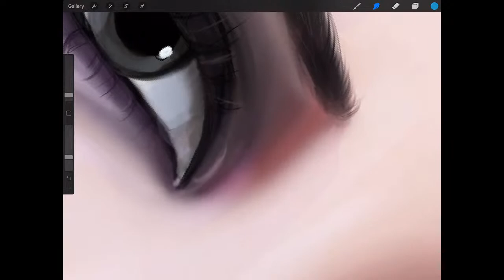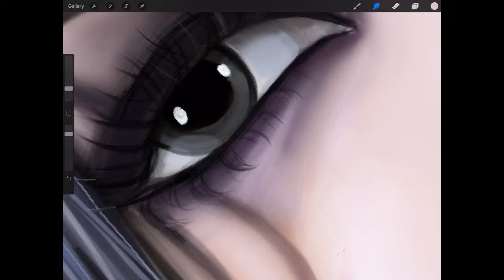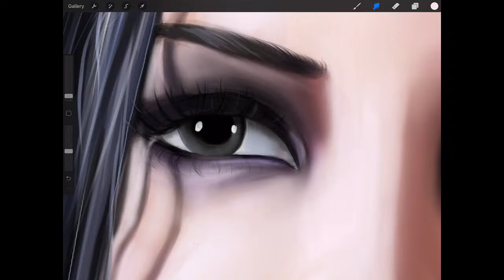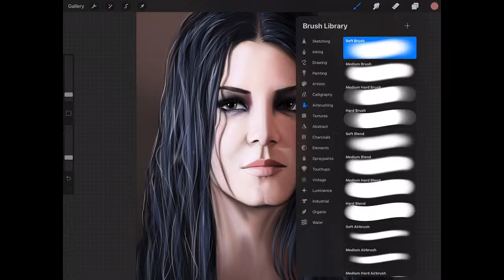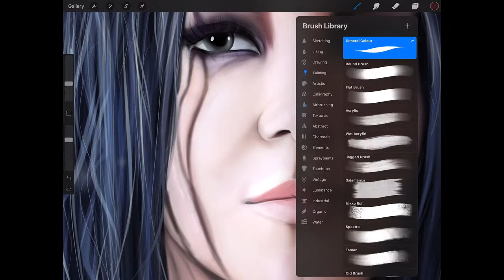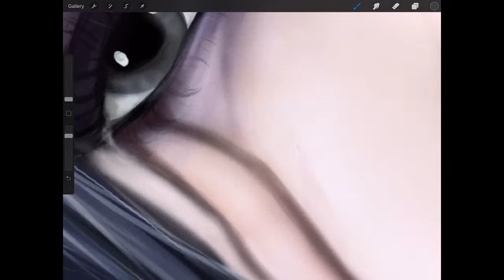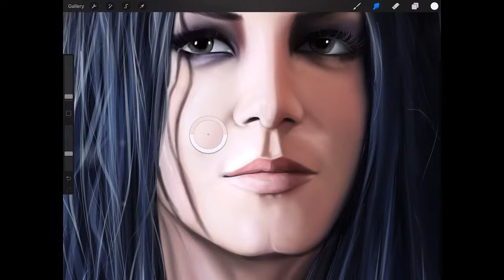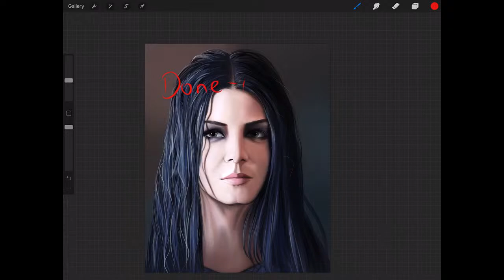Drawing Stream- Redraw Octavia Blake (Marie Avgeropoulos) part 3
Someone asked me to draw her a second time so I guess why not?